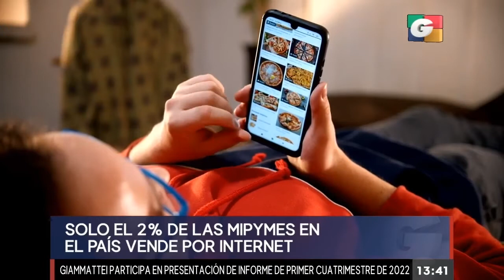Lanzamiento Comercio Electrónico Guatemala - TV Cobertura